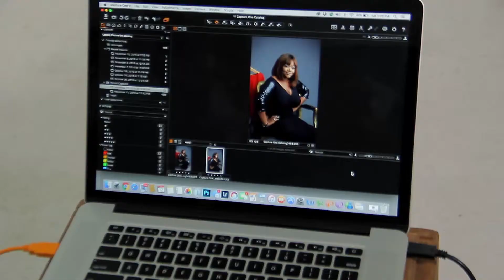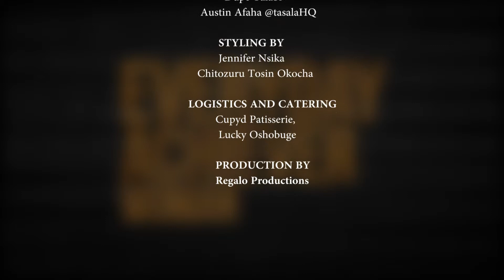Lara Afun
Iro Lagos Everyday Achiever Woman Campaign 2017